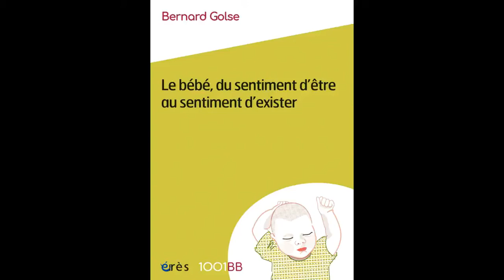Bernard GOLSE - Le bébé, du sentiment d'être au sentiment d'exister (1001BB n°167)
De nouvelles pistes de réflexion pour comprendre comment nous devenons des sujets et pourquoi la qualité des soins précoces apportés aux bébés est déterminante pour leur devenir à long terme.

L’embryon est un organisme vivant, le fœtus également, mais il est difficile d’imaginer qu’ils aient déjà une réflexivité qui leur permette de se sentir exister. Ils peuvent probablement se sentir être car il n’y a pas besoin d’avoir déjà découvert l’objet externe pour cela. En revanche, le sentiment d’ex-ister fait par définition référence à l’extérieur et aux objets de l’environnement, il suppose donc d’accéder à l’intersubjectivité et à la subjectivation. Le passage de l’un à l’autre peut être traumatique, comme c’est probablement le cas dans le cadre des pathologies autistiques ou archaïques. Les défis de la périnatalité concernent la question du soin des liens précoces afin de permettre au bébé de passer sans à-coup du sentiment d’être au sentiment d’exister.